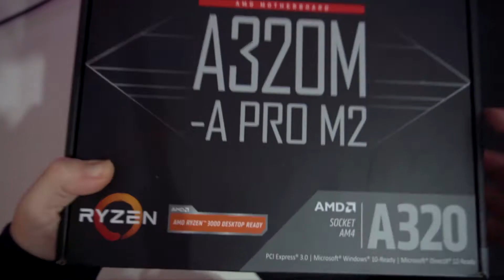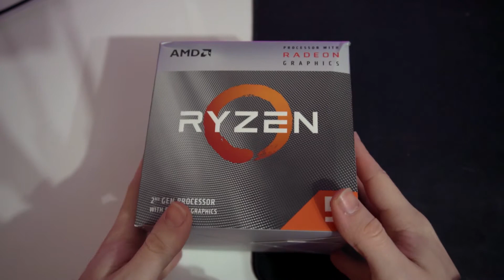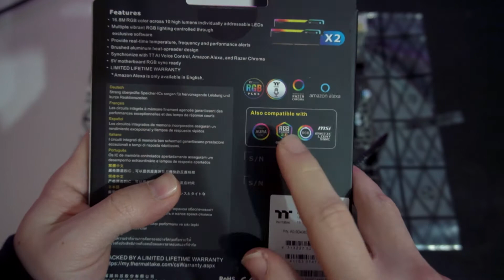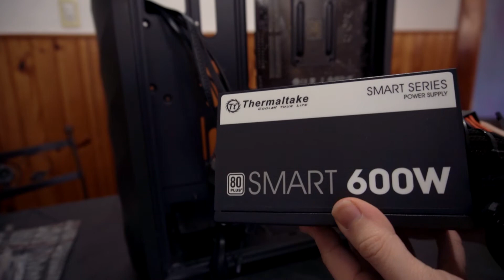Cómo armar una PC: Guía paso por paso (APTO PRINCIPIANTES) - 2021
Acá abajo está el video dividido en partes.

⏱️TIMESTAMPS⏱️
0:00 | Intro
0:44 | Motherboard y tips
2:06 | Unboxing procesador
4:07 | Colocación del procesador
7:28 | Colocación disipador
12:54 | Colocación de Ram
17:31 | Sacada de plastiquito
18:21 | Gabinete
19:04 | Colocación de motherboard
23:53 | Colocación de Fuente
27:27 | colocación de disco rígido o SSD
32:06 | Como conectar cables de la fuente a la motherboard
34:15 | Como conectar cables del gabinete a la motherboard
40:11 | Outro